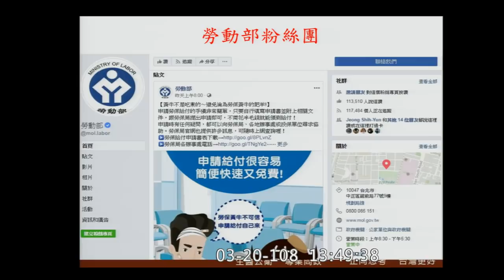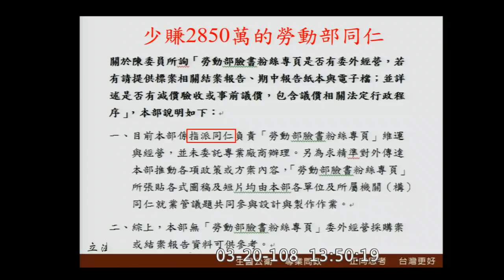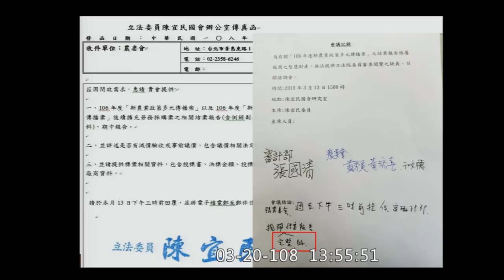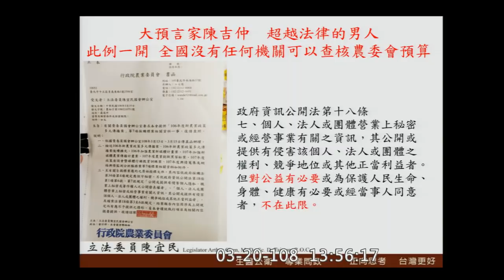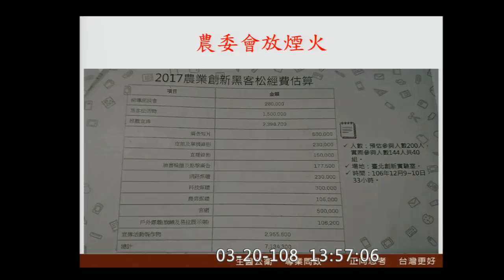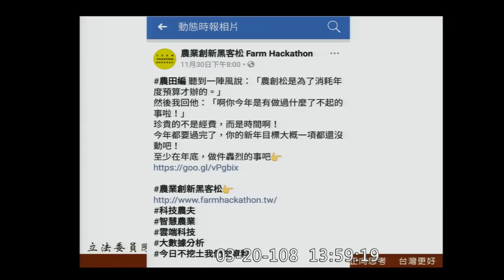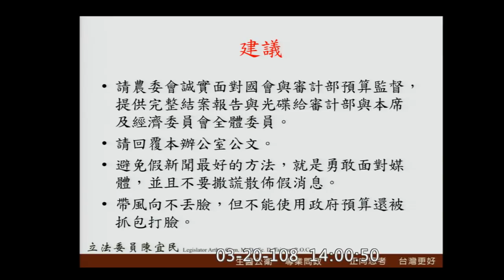農委會養網軍？陳宜民 陳吉仲 為委外標案激辯 2019 03 20 質詢 【立法院演哪齣？】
主席是孔文吉
學校午餐「四章一Q」食材
所謂四章一Q即台灣有機農產品標章、產銷履歷農產品標章、CAS台灣優良農產品標章、吉園圃安全蔬果標章及臺灣農產品生產追溯二維條碼(QR Code)標示